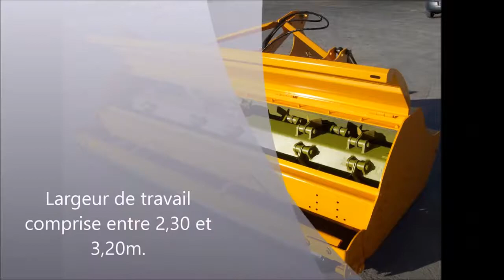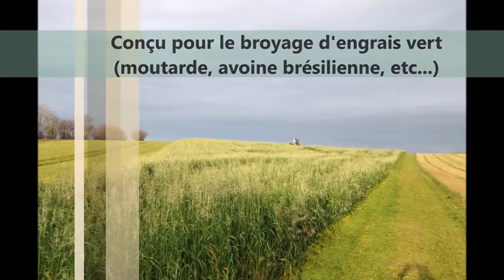Trituradora Agrícola SERRAT modelo MAYDER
Broyeur polyvalent étudié pour broyer les engrais verts, moutarde, avoine brésilienne, les résidus de sorgho, maïs, tournesol, blé, orge, etc. Ce broyeur possède une porte arrière hydrauliq.

SERRAT TRITURADORAS pone en el mercado esta trituradora agrícola MAYDER para potencias medias desde 90-160 CV para el trabajo en cereales extensivo y pastizales. Lleva puerta trasera. Más.

Trituradora con doble alimentador hidráulico ideal para restos de olivo, cítricos y frutos secos de hasta 8-10 cm de diámetro. Enganche posterior para que no tenga que pasar el tractor.